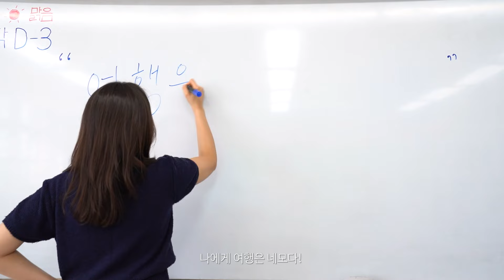[제 10회 신한 29초영화제] 청소년부 우수상: 여행은__이다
제 10회 신한 29초영화제 수상작

청소년부 우수상: 여행은__이다 (박인선)